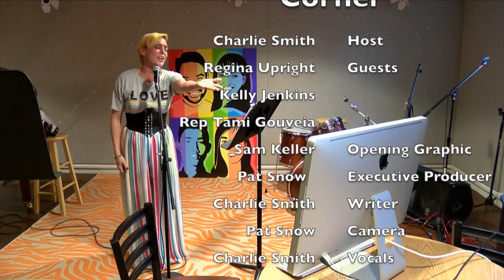Charlie's Quarantine Corner Episode 6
Charlie rolls out the red carpet with a star studded line up of guests to kick off LGBTQ Pride month. Regina Upright, Kelly Jenkins, State Rep. Tami Gouveia and of course a performance from Naked Frankie the Fabric Performer. Charlie also sings a special quarantine ballad.